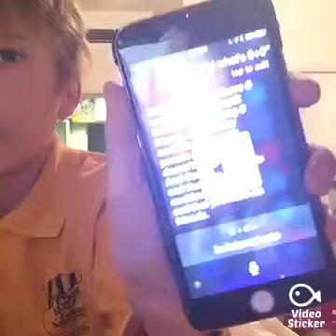First vlog Pokemon battle Siri is being mean.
Stupid water mark